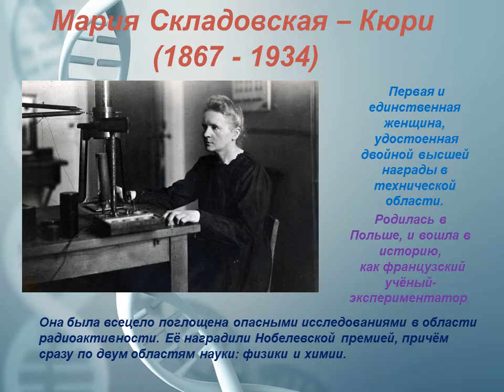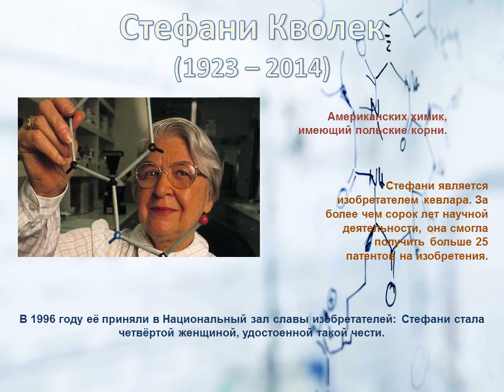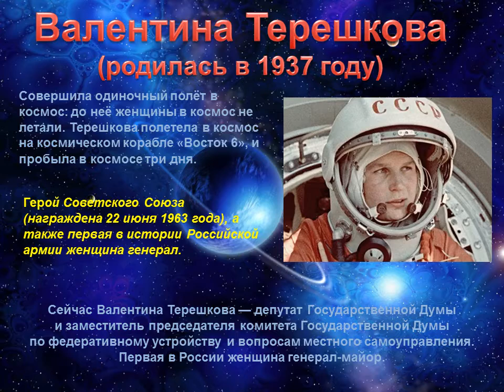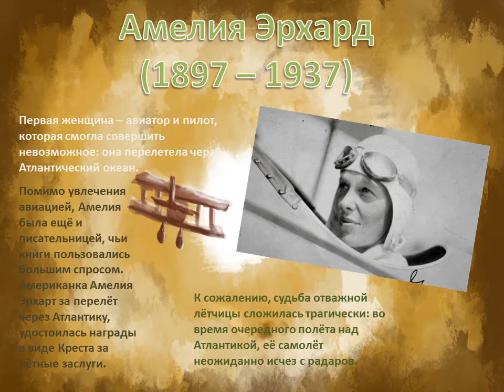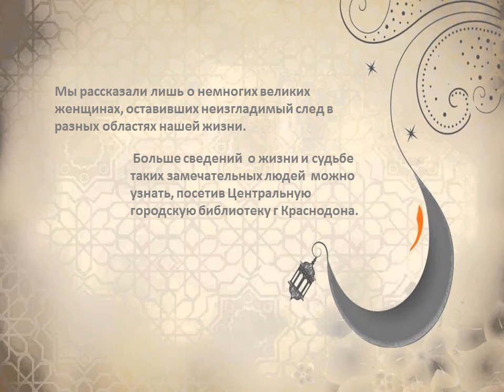Прикосновеньем женских рук